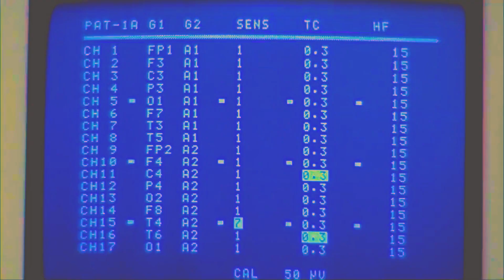Strange and Beautiful by Aqualung -- Freddy/Nancy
Weird song choice? Maybe. But the mention of "I'll put a spell on you/you'll fall asleep" seemed appropriate, at least.